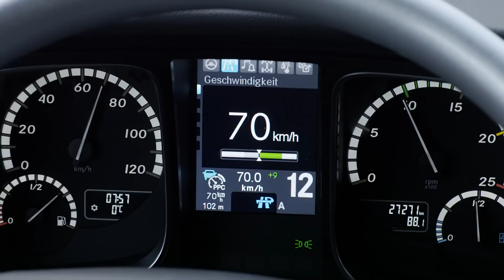Mercedes Trucks Highway Pilot Connect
120 years after the invention of the truck, Daimler Trucks is bringing the truck into the internet. In doing so in the IAA (International Commercial Vehicle Show) year 2016, the world's leading truck manufacturer is demonstrating its technological leadership in the field of connectivity and systematically consolidating its worldwide lead in connected trucks. Around 365,000 Daimler trucks around the world are already connected via the FleetBoard and Detroit Connect systems – more than any other manufacturer can offer. Daimler Trucks is driving the systematic connectivity of its vehicles ahead with all parties involved in the logistical and transport process. The completely connected truck initiates a radical change in transport which will make road goods traffic even more effective and efficient – not only for drivers, haulers and vehicle manufacturers, but also for society as a whole.
Daimler Trucks is systematically implementing this goal: since 2013 connectivity has been an established part of its corporate strategy. To this end the company is investing around half a billion euros in the connection of its trucks, and in the creation of associated new services and digital solutions, in the next five years alone. Starting in the IAA (International Commercial Vehicle Show) year 2016, Daimler Trucks will continuously add new service packages to its already extensive telematics services, and also make its platforms accessible to third parties. The company has also set up the structural framework for the digital transformation of the truck business, and established corresponding structures in all business units.
Today, on the A52 autobahn near Düsseldorf, Daimler Trucks presented an impressive example of the possibilities opened up by the digital connection of trucks: Three WiFi-connected, autonomously driving trucks operated on the autobahn with authorisation for public traffic as a so-called platoon. Such a combination can reduce fuel consumption by up to seven percent and the road space requirement on motorways by almost half - while improving traffic safety at the same time. Based on the Daimler Trucks Highway Pilot system for autonomously driving heavy trucks, the three trucks link up to form an aerodynamically optimized, fully automated platoon. Daimler Trucks calls this advanced system development Highway Pilot Connect.
Bernhard: "We are creating a new, highly efficient and open logistical network."
Dr Wolfgang Bernhard, member of the Board of Management of Daimler AG with responsibility for Daimler Trucks & Buses, explains: “We are connecting the truck with the internet – making him the mobile data center of the logistics network. It connects all those involved in goods: drivers, schedulers, fleet operators, workshops, manufacturers and insurance companies or authorities. They receive information in real time which was previously unavailable: about the condition of the tractor unit and semitrailer, traffic and weather conditions, the parking availability at motorway service stations, rest areas and much more."
"Our trucks fully connect with their environment, becoming part of the internet and continuously sending and receiving information. All those involved in the logistical process can use these real-time data for their needs. In the future it will e.g. be possible to reduce waiting times while loading and unloading, reduce paperwork and avoid traffic jams. With flash updates over the air or automated transfer of inbound time for trucks heading to the service point maintenance time can be reduced significantly. In this way we are considerably improving the performance of goods transport as a whole. An enormous opportunity to intelligently cope with the growing volume of goods traffic. We intend to use it," says Bernhard.
“Today Daimler lays the foundation for the third industrial revolution. In the era of the internet of things all tools and machinery will be equipped with sensors which constantly provide a real time information flow. This will fundamentally change the way we make business. The internet of things is offering completely new opportunities,” emphasizes Jeremy Rifkin, author, sociologist and futurologist.